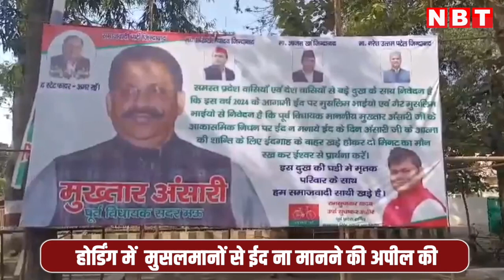Mukhtar Ansari की मौत पर हमदर्दी में सपा दफ्तर के बाहर लगी होर्डिंग, प्रशासन ने लिया ऐक्शन| NBT UP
मुख्तार अंसारी की बांदा जेल में हुई मौत मामला अभी शांत नहीं हुआ है एक ओर इस मामले की जांच हो रही है। वहीं समाजवादी पार्टी की तरफ से मुख्तार की मौत संदिग्ध बताते हुए सरकार पर सवाल खड़े किए जा रहे हैं। वहीं ईद से पहले शुक्रवार देर रात सपा कार्यालय के बाहर मुख्तार की हमदर्दी में एक होर्डिंग लगाई गई है जिसमे मुसलमानों से ईद ना मानने की अपील की गई है। समाजवादी पार्टी के नेता राम सुधाकर यादव की तरफ से लगवाई गई होर्डिंग में लिखा है कि मुसलमान भाइयों इस बार ईद ना मनाऐं बल्कि उसकी जगह पर मुख्तार अंसारी के लिए दुआ मांगे। हालांकि, इस बात की जानकारी जैसे प्रशासन को हुई उसने तत्काल संज्ञान लेते हुए उस होर्डिंग को हटवाया।

बता दें कि सपा कार्यालय के बाहर मुख्तार के समर्थन में लगी होर्डिंग का वीडियो सोशल मीडिया पर वायरल हो रहा है। गौरतलब है कि सपा की तरफ से मुख्तार अंसारी की मौत पर सवाल खड़े किए गए हैं। हालांकि सपा के जिस नेता के द्वारा ये होर्डिंग लगवाई गई है। मुलायम सिंह यादव यूथ ब्रिगेड के पूर्व प्रदेश सचिव है।

वहीं इससे समाजवादी पार्टी कार्यालय के बाहर कई बार होर्डिंग लग चुकी हैं, इसमें होर्डिंग के जरिए सपा मुखिया अखिलेश यादव को देश का होने वाला भावी प्रधानमंत्री तक बताया जा चुका है। वहीं बीते 30 जनवरी को सपा से किनारा करने पर नीतीश कुमार और ओपी राजभर पलटुराम बताते हुए होर्डिंग लगाई गई थी।

मुख्तार अंसारी की बीते दिनों पहले बांदा जेल में अचानक तबीयत बिगड़ गई थी। इसके बाद उसको बांदा मेडिकल कॉलेज में इलाज के लिए ले जाया गया था, जहां इलाज के दौरान उसने दम तोड़ दिया था। मौत का कारण कार्डियक अरेस्ट बताया गया। मुख्तार पर 60 से अधिक आपराधिक मुकदमे थे, जिनमें से कुछ में उसे सजा भी सुनाई गई। उसके खिलाफ साधारण अपराध के मुकदमे नहीं थे।

सामान्य परिस्थितियों में ऐसे किसी अपराधी की मौत पर जनता की प्रतिक्रिया राहत, तिरस्कार या फिर उदासीनता वाली होती है, लेकिन मुख्तार की मौत ने आक्रामक और साथ ही भावुक प्रतिक्रिया पैदा की। उसकी मौत पर दुख जताने और सवाल उठाने वालों में कई मुस्लिम पत्रकार और नेता भी शामिल हैं।